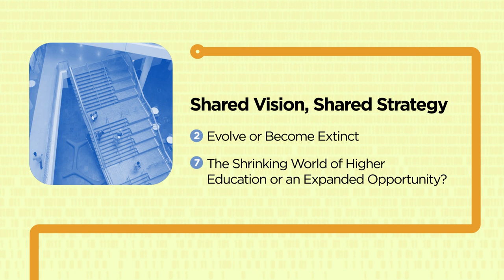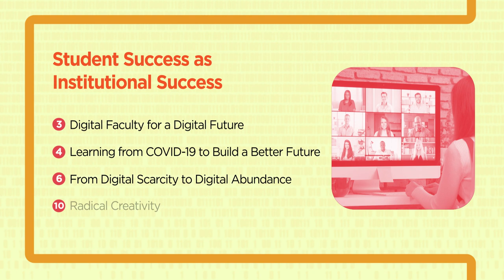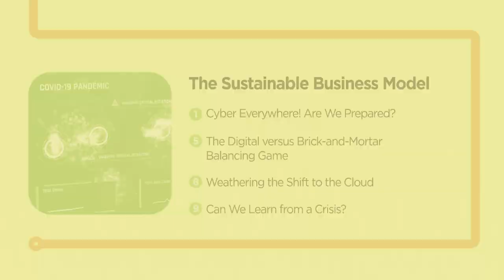The EDUCAUSE 2022 Top 10 IT Issues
The EDUCAUSE 2022 Top 10 IT Issues take an optimistic view of how technology can help make the higher education we deserve.